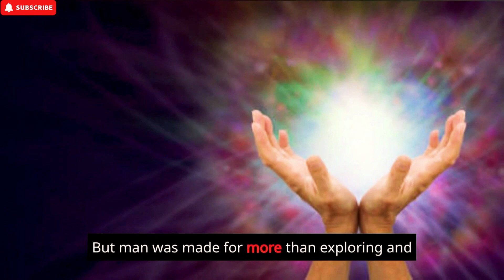THE GARDEN OF EDEN: OUR PERFECT HOME | (GENESIS 2 :8-15)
After making the first human body from dust and breathing life into it, God planted a garden in Eden, somewhere in the Middle East.
A crystal-clear river flowed through the garden. And the LORD God made all kinds of trees grow out of the ground—trees that were pleasing to the eye and good for food. In the middle of the garden were the tree of life and the tree of the knowledge of good and evil.
The LORD God took the man and put him in the Garden of Eden to work it and take care of it. The LORD God did not ask Adam if he wanted to live in Eden. God was man’s Creator-Owner. Eden was the perfect place for man to get to know his Creator.